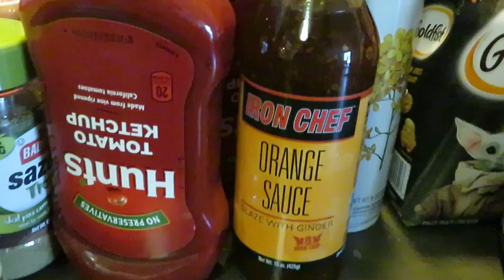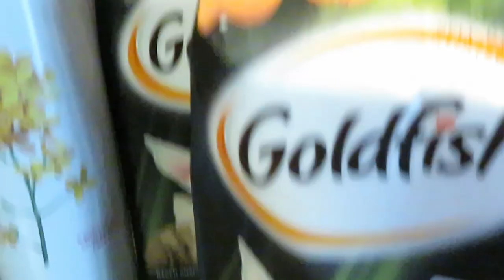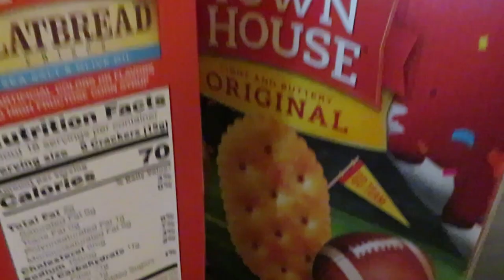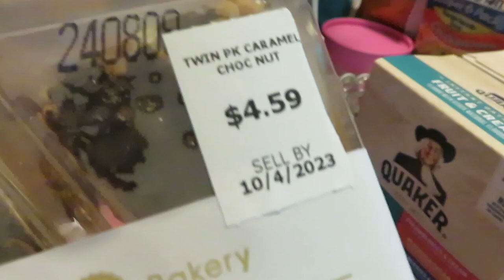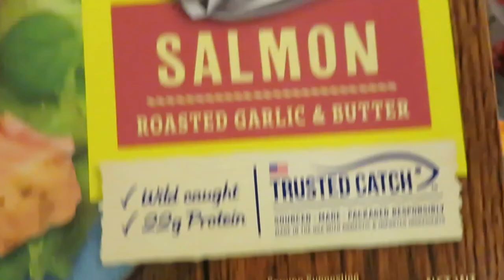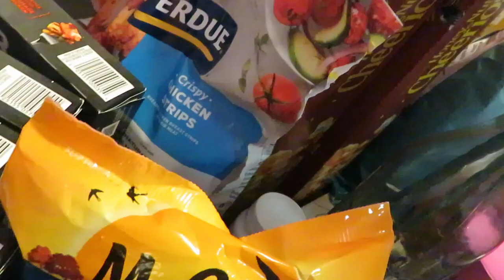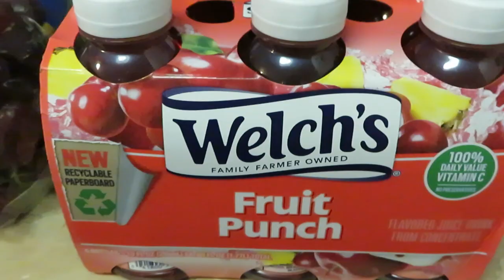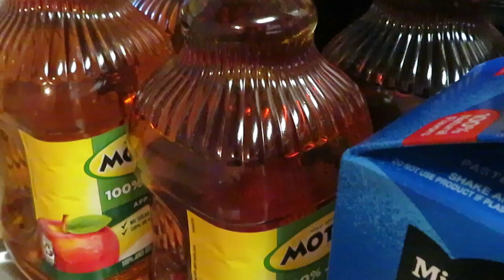Publix Weekly Grocery Haul/9-28-23 to 10-4-23/BOGO MUST HAVES/publix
Hello everyone, these are my Publix Deals for this week.